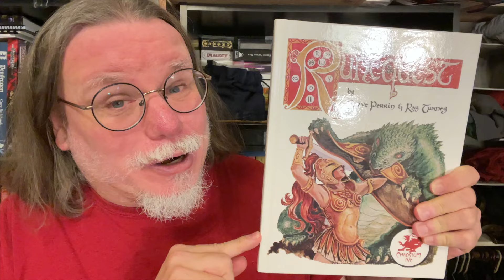Play Dirty: Strapped to the Canon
A Wicked Wednesday video where I walk you through 3 RPGs and how to use their canon as weapons in your GM arsenal.